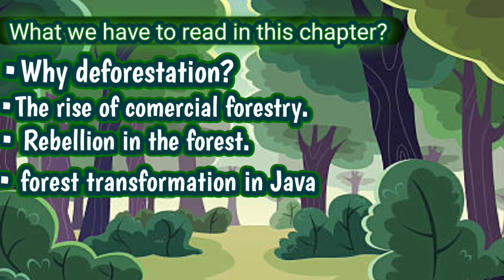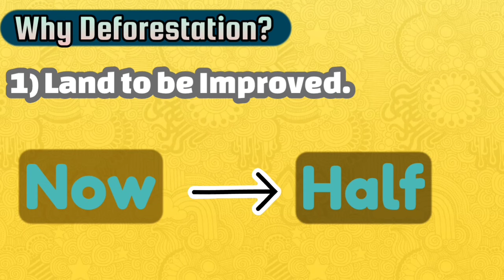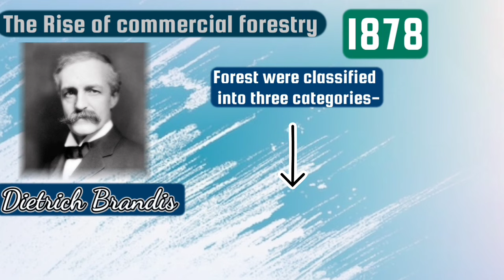FOREST SOCIETY AND COLONIALISM | CLASS 9TH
In this chapter we have to read about forest society during British(colonial) period .
Topics -
• why deforestation?
• the rise of commercial forestry.
• rebellion in the forest .
• forest transformation in Java.